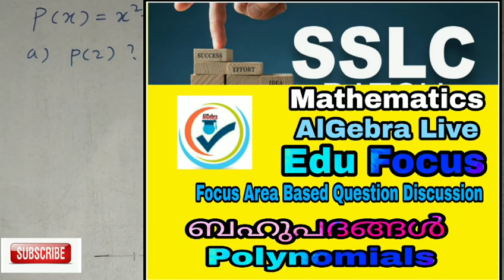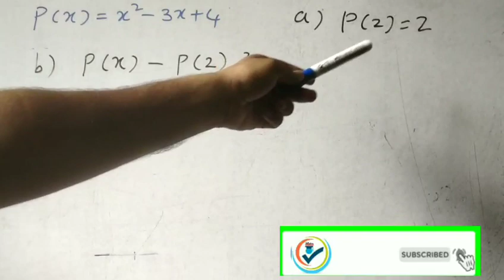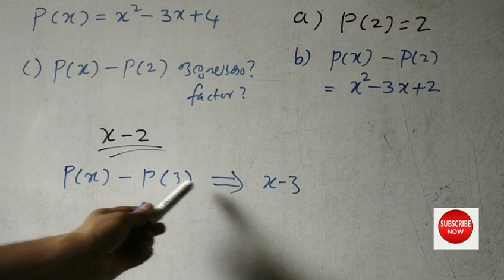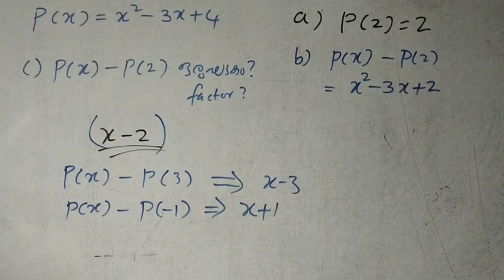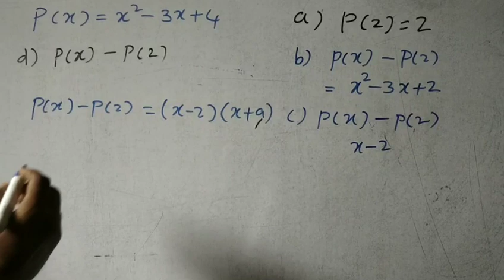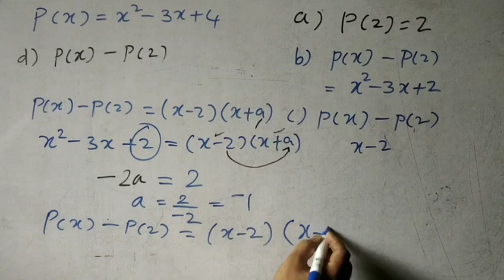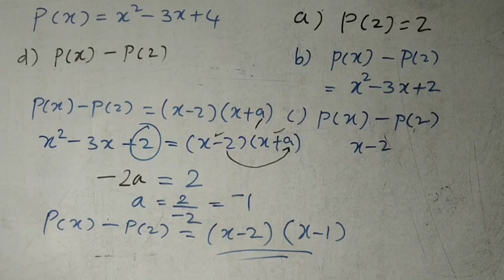SSLC 2021/Mathematics/Polynomials/ബഹുപദങ്ങൾ/Focus Area Based Model question discussion/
SSLC Mathematics 2021/Chapter 10/Polynomials/ബഹുപദങ്ങൾ/Focus Area Based Model Question Discussion